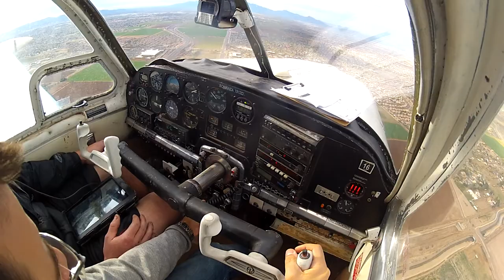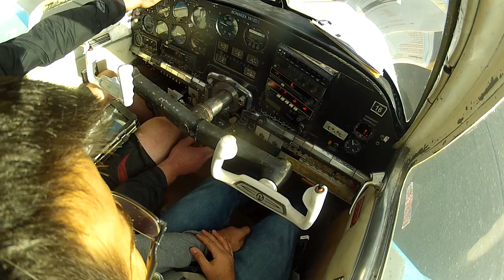Beech Bonanza C35 - Door Opens In Flight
This flight occurred about six months ago with a client who wanted to get checked out in a Beech C35 that he had recently purchased.  The aircraft had come out of annual a month or so prior but two prior flights had to be scrubbed due to maintenance issues.  The owner asked me to fly the first pattern in the aircraft.  You can see just how distracting a door opening can be while trying to fly the plane.  I gave very little effort to closing the door and concentrated on flying the plane and maximized my crew resources by having the owner take care of flight task for me that would have distracted me further especially given the poor ergonomic design of the C35.  My focus became just flying the plane and getting us back on the ground.  The right seat has no brakes, just rudder pedals.